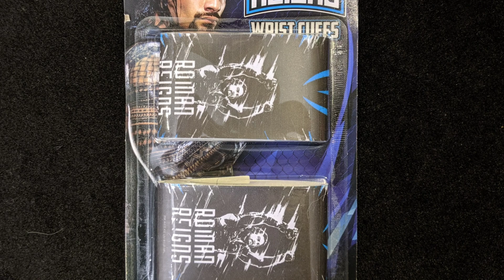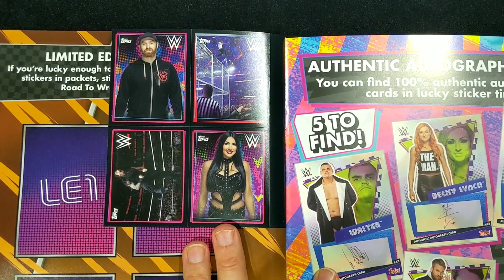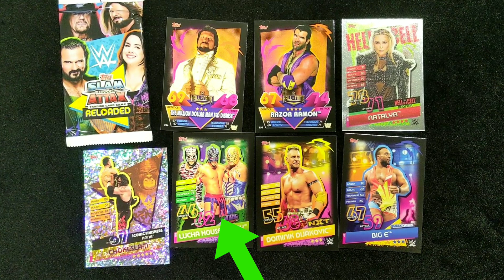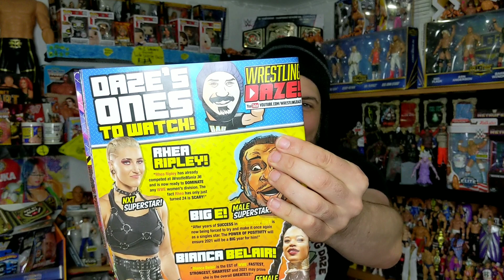WWE 2021 Preview - WWE Kids Magazine Issue 167 Review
WWE Kids Magazine Review - WWE Issue 167
Thanks to WWE Kids Magazine for sending this through for us to review
Featuring free gifts, posters, articles and competitions
This issue of WWE Kids Magazine looks at the year ahead and contains an Undertaker interview!

1. WWE Kids Magazine
2. WWE Kids Magazine review
3. WWE Kids Mag
4. WWE Kids Magazine Review